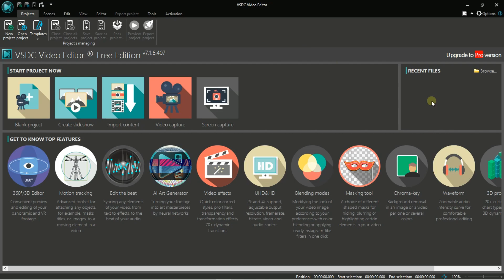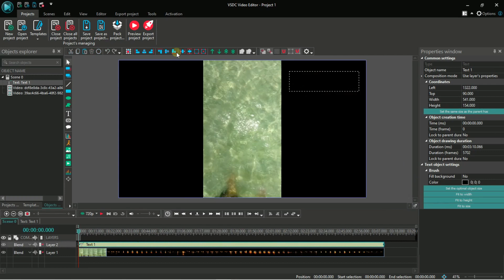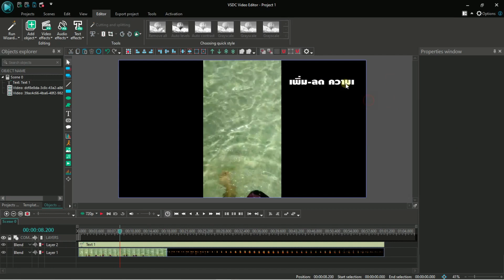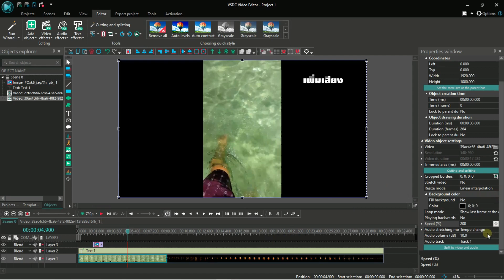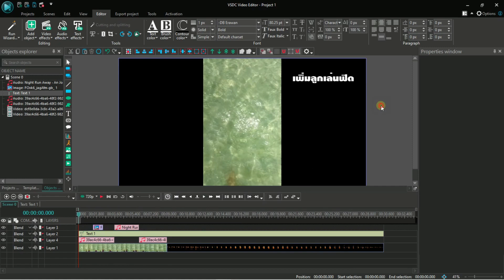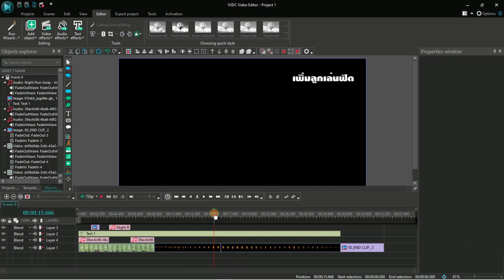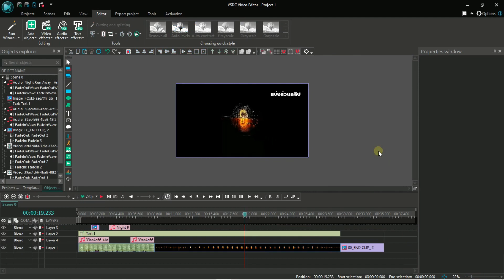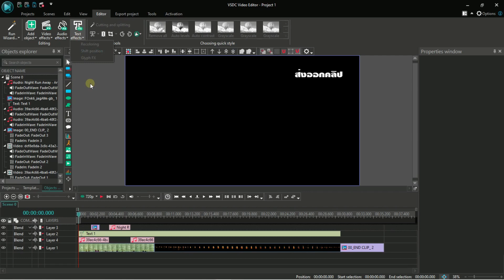สอนใช้โปรแกรม VSDC Video Editor เบื้องต้น (ปี 2022)